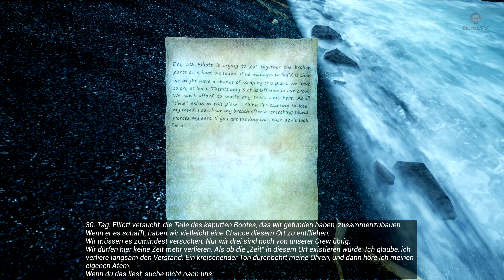The Shore 🐙 #02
"The Shore"
Basierend auf den Werken von H. P. Lovecraft erzählt The Shore die Geschichte von Andrew, einem Fischer, der auf der Suche nach seiner Tochter auf einer mysteriösen Insel ist, die von alptraumhaften Lovecraft'schen Wesen befallen ist.

TITEL: The Shore
Genre: Horror, Abenteuer, Indie
Plattform: PC
Entwickler: Ares Dragonis
Veröffentlichung: 19. Feb. 2021

🎮 DAS UPGRADE FÜR ALLE ZOCKER! Keep calm and game on.